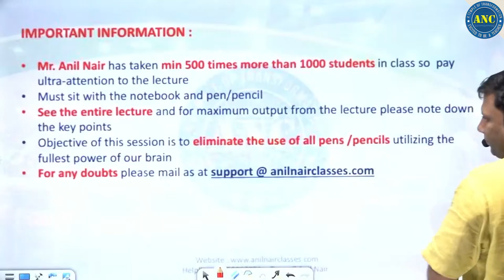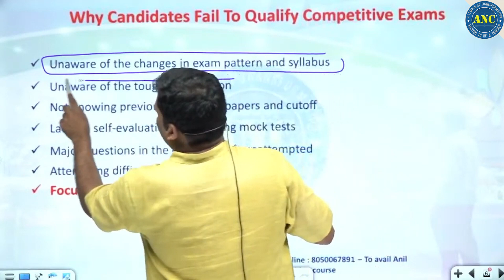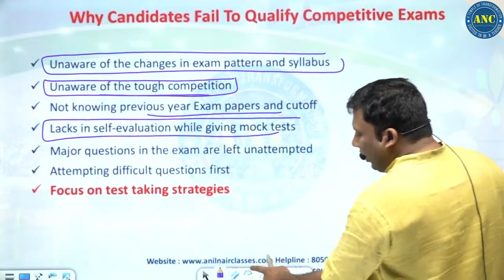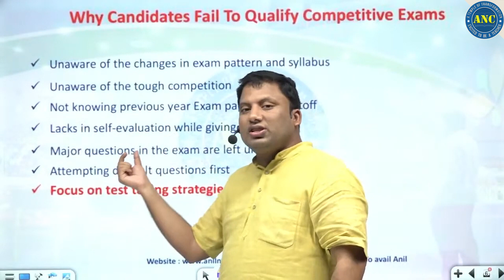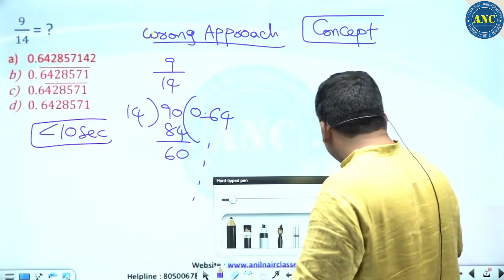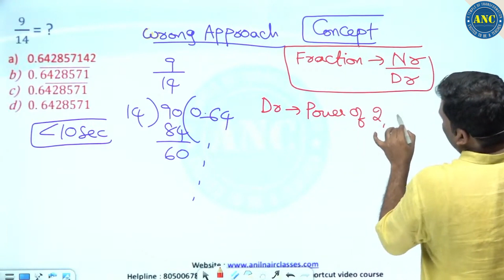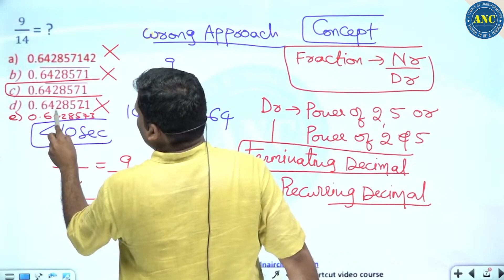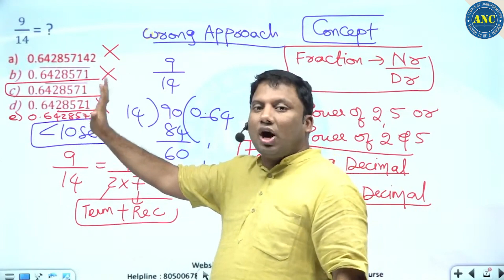Competitive Exam Preparation Maths | Why Candidates Fail To Qualify Competitive Exams | Sumantv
25000+ Enrolled students in video course( Fastest growing Edutech Company in India with zero advertisements)
-300+ IIM converts- Only Institute which produced serial 100%lers in Asia's toughest exam CAT for more than 6 yrs .
-Streamlined Curriculum

Happy Learning
-Team ANC